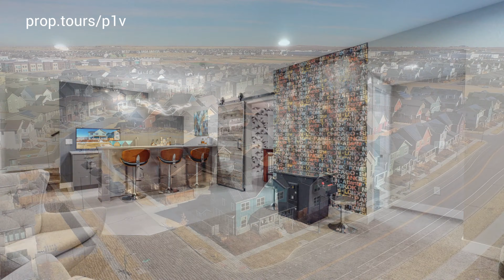8905 E Prairie Meadow Dr Denver, CO 80238(INSTAGRA